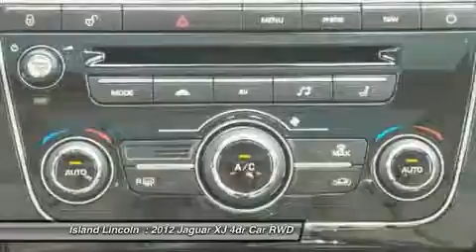2012 Jaguar XJ P20466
2012 JAGUAR XJ Merritt Island, FL
Stock# P20466

Island Lincoln
1850 East Merritt Island Cswy

Beautiful Jaguar Select Certified 2012 Jaguar XJ L! Only 23,000 1-Owner Miles on this Beautiful Vehicle! Executive Package, Visibility Package. Own, Drive, and Save, Knowing You are Covered by a Factory Backed Warranty For Up to 100,000 Miles! Vehicle History Report on Request